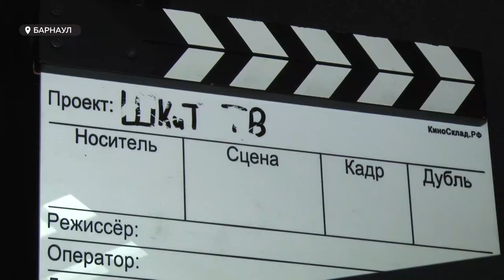День кино: алтайская киностудия готовит сразу несколько премьер с участием барнаульцев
Сегодня - профессиональный праздник у отечественных кинематографистов. В ближайшее время алтайские кинематографисты на международном фестивале представят фильм о легендарном земляке Михаиле Калашникове. И в широкий прокат выйдет картина, в съемках которой принимали участие юные барнаульцы.